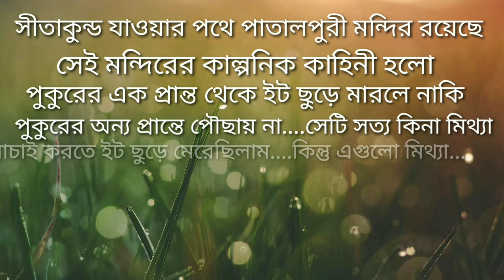বন্ধুদের সাথে সীতাকুন্ড চন্দ্রনাথ পাহাড়ে / Going To Shitakundo Hill With Friends 😇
Exploring Chittagong District...
Sitakunda or Sitakunda Town is an administrative centre and the sole municipality of Sitakunda Upazila in Chittagong District, Bangladesh.